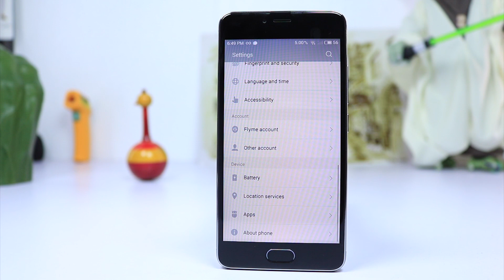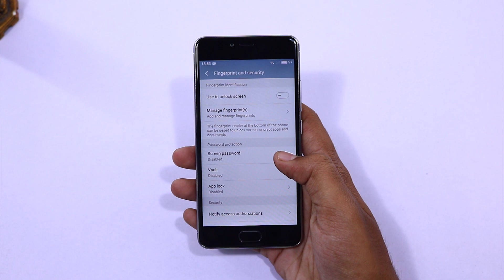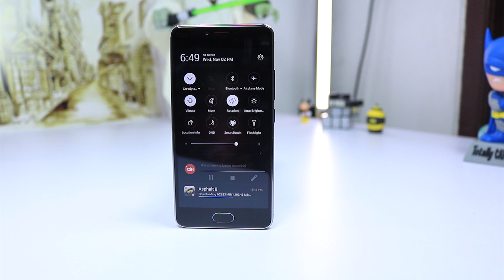Reasons to Buy Meizu M3S